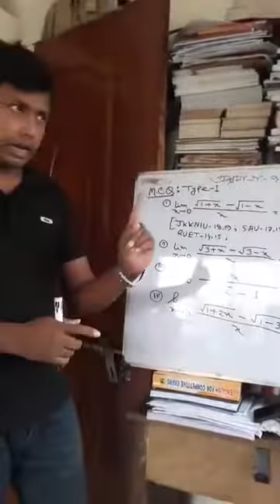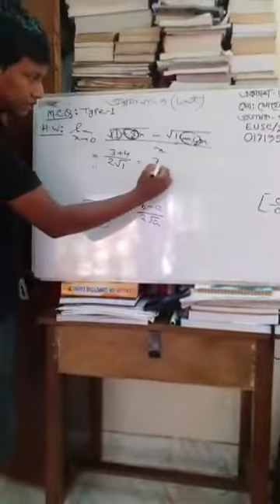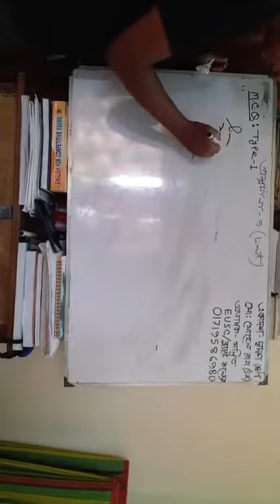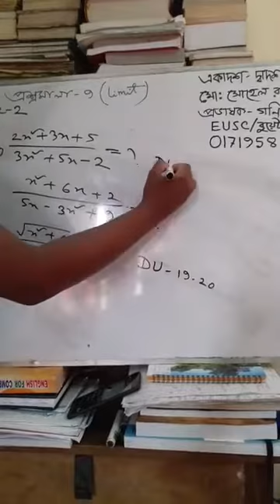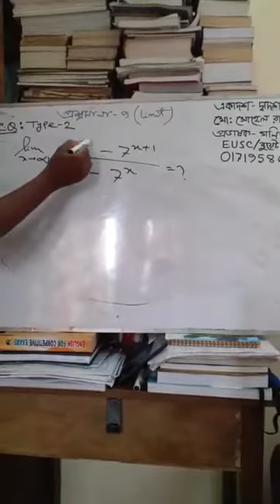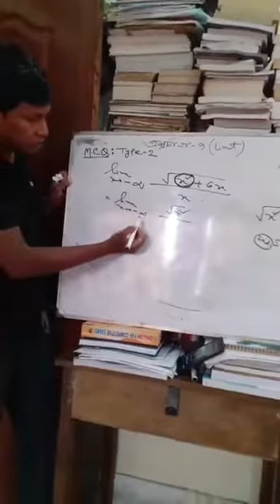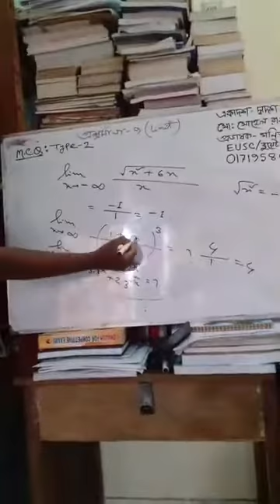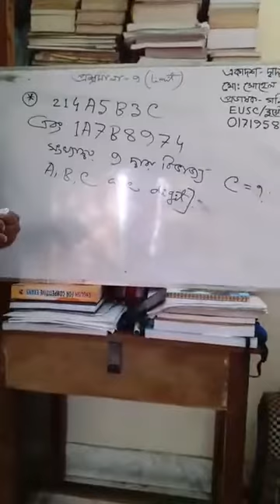Calculus, L-01। Sohel Rana,Lecturer-Math